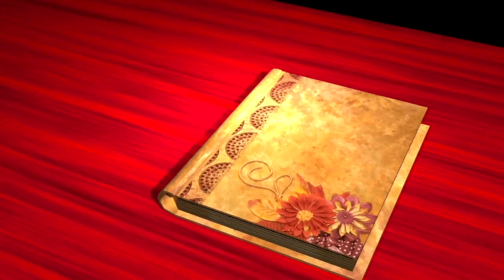Norway Vlogs || Driving around Ørnes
Hi Guys,

Welcome for another video of the day! This is Loraine. In this video you will see another another beautiful driving view in a place called Ørnes in Meløy a community in the north of Norway. Come and hop on until the end of the video.

Editor & Equipment Used in this video : IMovie Editor, IPhoneXR and CanonG7X Markiii with Røde Microphone, GoPro Hero8 Black

 hope you´ll find this vlog interesting., if you do please leave your comment below and I am really hopping that you´ll stay connected by hitting the Subscribe button and notification bell so you'll get notify when I have new video.

Love,
Ate Loraine